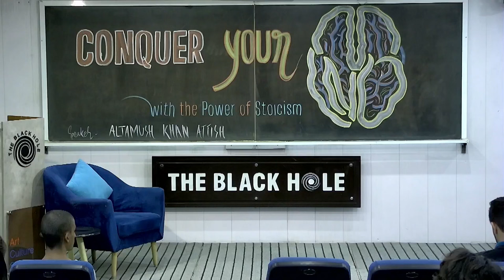Conquer Your Mind With Stoicism - Lecture At The Black Hole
At The Black Hole I delivered a lecture on how a person can conquer their mind using the power of stoicism

Fiverr is a fantastic marketplace to purchase high quality services. You do not need to pay top dollar to get premium services on Fiverr. If you are startup company, Fiverr is the recommended platform to help you get started.